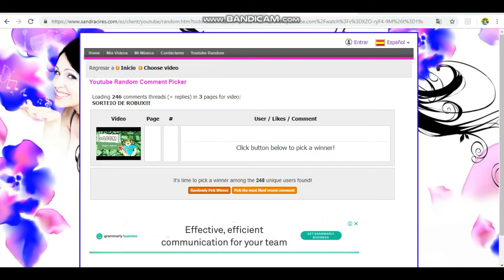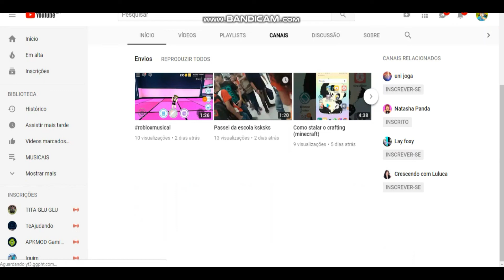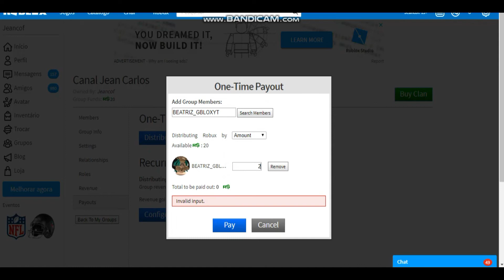RESULTADO DO SORTEIO DE ROBUX!!!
PARABÉNS  A BEATRIZ VC MERECE HEHEHHE...E SE VC NAUM GANHOU NAUM FIQUE TRSITE...IRÁ TER MAIS SORTEIOS AQUI NO CANAL...BJSSS E OBG A TDS QUE PARTICIPARAM :3